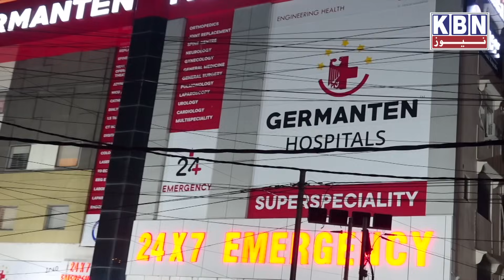Abhi Tak Hukumat Musalmano Ke Liye Kya Kari MIM Akberuddin Owaisi | CM Revanth Reddy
Abhi Tak Hukumat Musalmano Ke Liye Kya Kari MIM Akberuddin Owaisi | CM Revanth Reddy | KBN NEWS | Hyderabad News | Kbn Urdu News Channel Hyd | For More Watch at